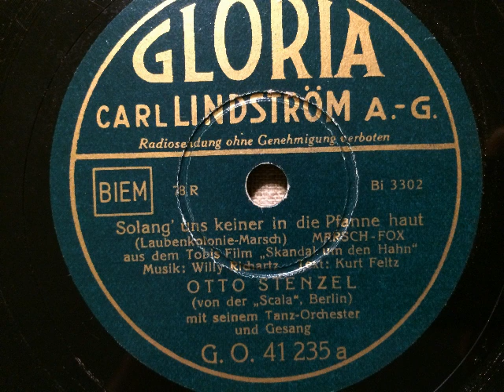Otto Stenzel Orchester, Gloria Vokalisten, Solang' uns keiner in die Pfanne haut, Marschfox, 1938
Otto Stenzel von der Scala Berlin mit seinem Tanz-Orchester, Refraingesang: Gloria Vokalisten (Metropol-Vokalisten). Solang'uns keiner in die Pfanne haut (Laubenkolonie-Marsch), Marschfox von Willy Richartz und Kurt Feltz aus dem Tobis-Film: Skandal um den Hahn. Aufgenommen 1938 in Berlin für die Lindström-Marke Gloria. Eine Schellackplatte aus dem Schallarchiv des Radiomuseum Hardthausen.